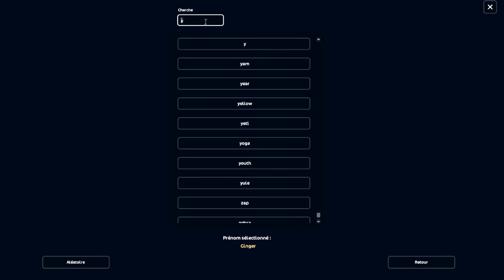Achat & Revue du Lebkuchen et du Vetle - [MAJ DU 13/12/23]